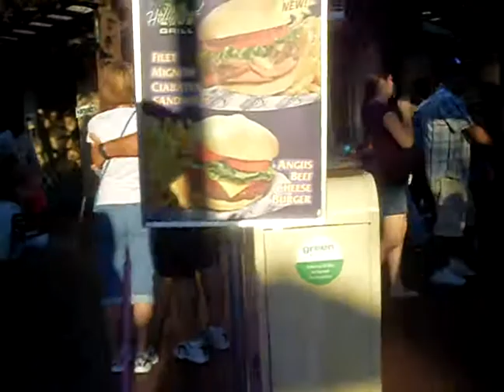universal studios hollywood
pat ford's annual pass)(:)~